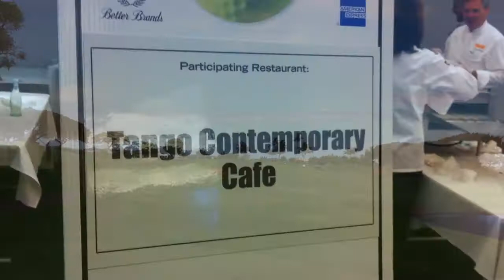Hale 'Aina 'Ohana Golf Tournament Highlight Reel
Mahalo to Better Brands, American Express, players, volunteers, sponsors and Amy!

The 13th Hale 'Aina 'Ohana Golf Tournament was held April 25 at the Kapolei Golf Course. Local celebrity chefs, restaurant owners and hospitality professionals all turned out in support of the 'Ohana, a nonprofit that provides culinary students and professionals access to cutting edge knowledge through programs with local and visiting chefs, as well as apprentice opportunities.

The proceeds from the tournament go to fund the Hale 'Aina 'Ohana, a culinary non-profit organization championing Hawaii's culinary industry. The 'Ohana provides Hawaii's culinary students and professionals access to cutting-edge knowledge & techniques through programs featuring both local and visiting chefs, along with "hands on" and apprentice opportunities. The 'Ohana supports and encourages culinary professionals sharing their knowledge with Island students